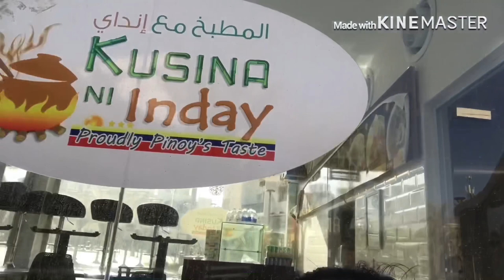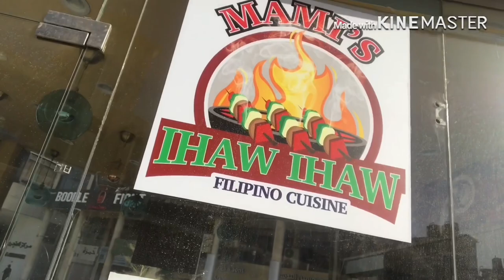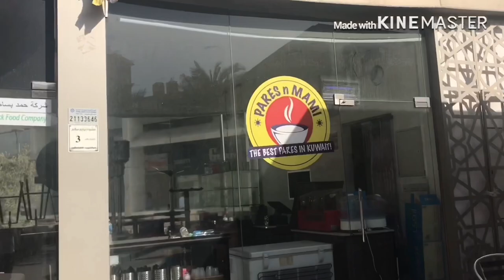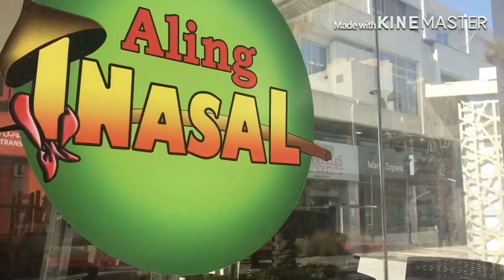How to get rid from Cholesterol || Hiking under the Sun 🌞